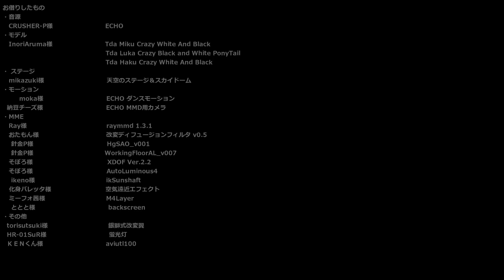【MMD】(天使)ミクとルカとハクで(小悪魔)「ECHO」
45作目

コメント頂けると嬉しいです。
お借りした物は動画最後に記載しています。
お借りした物を見て頂けると天使の輪の正体が分かります。